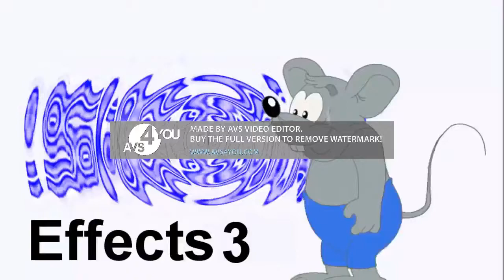grey mouse water leplood the cat sega effects 4